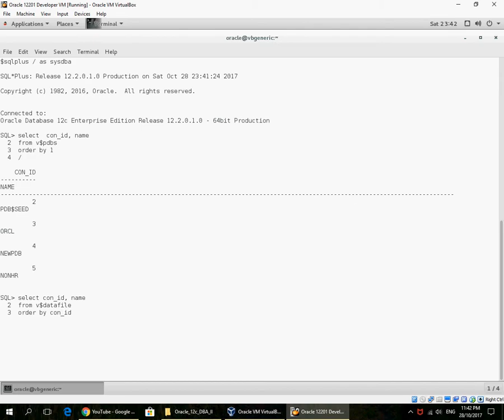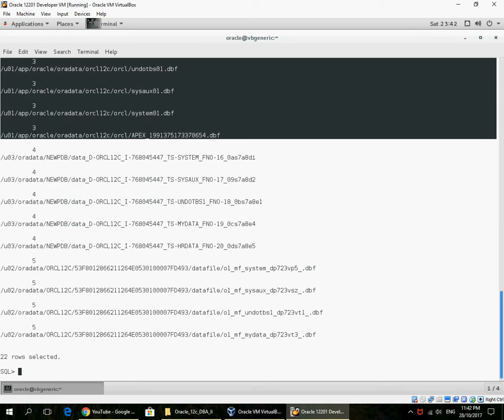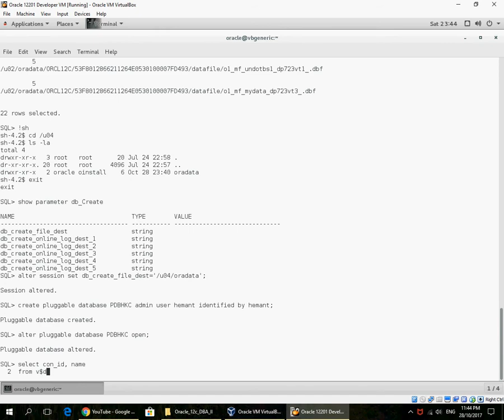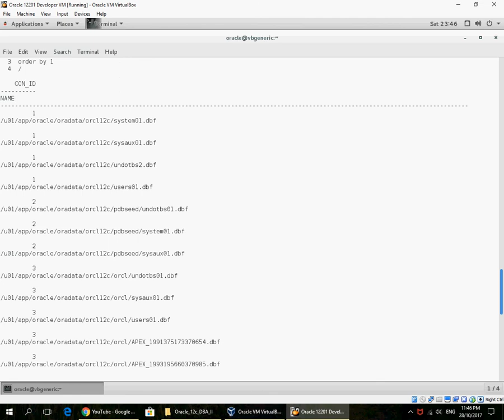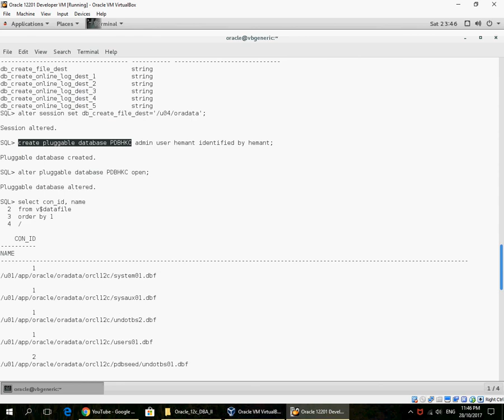Create PDB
Create a Pluggable Database in 12.2 using the Command Line